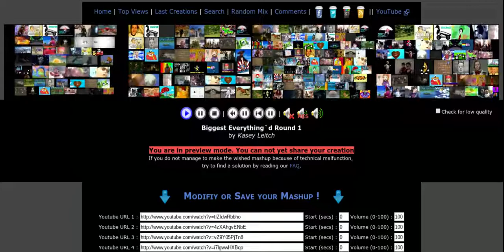Round 2 of BIggest Everything`d